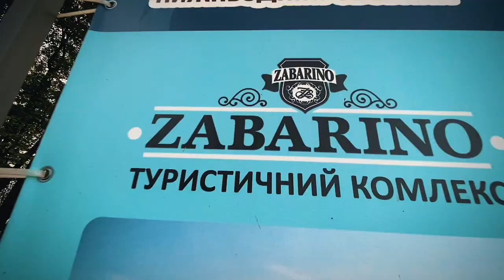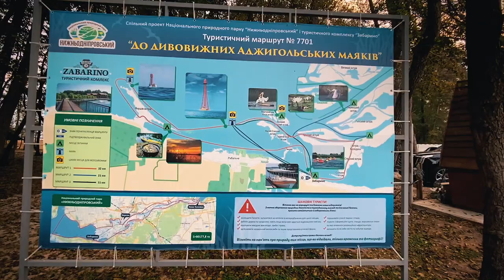Утопили Maverick под крышу! Экипаж еле выбрался. Спасательная операция. Олешковские пески.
Мы утопили Maverick под крышу! Экипаж еле выбрался.
Сегодня мы приехали в Олешковские пески.

Приехали и расположились в туристическом комплексе Забарино. База для активного отдыха, экстремального спорта, путешествий по Херсонской области.
Путешествуя по Олешковским пескам мы любовались потрясающими видами моря, барханов, степей, неба.

Побывали на розовых соленых озерах. Варили сосиски и готовили вкусную еду на гриле OGrill.

На багги Игоря и Влада Maverick X3 сломался кулер и чтобы двигатель хорошо охлаждался, приходилось ехать со скоростью 120-130 км/ч по пересеченной местности. На одном из поворотов согнулся рычаг переднего колеса. Но на этом приключения не закончились. Игорь встретил местного жителя и предложил покататься на багги, на котором они благополучно перевернулись. Жигулями, тросом поставили на колеса Maverick X3 и поехали дальше. В конце концов багги Maverick X3 утонул. Ребята успели отстегнуться и выбраться из воды. Четыре часа в мокрой одежде ждали спасательную бригаду ночью. Вот такой экстремальный спорт!

Мы очень благодарны всем спасателям и тем кто доставал из воды нашу аппаратуру. Огромное спасибо за выручку!

Следующее видео от Павла Щебетенко будет из Черкасс. Где мы будем уже через неделю.

А так же прими участие в РОЗЫГРЫШЕ сертификата на 2500 гривен.

УСЛОВИЯ РОЗЫГРЫША:
3. Под последним постом на страничке @quadrock_kiev отметить двух друзей.

Розыгрыш проведём в прямом эфире на страничке Instagram @quadrock_kiev

Мобильный газовый гриль O-GRILL.
(скидка действует на все товары, кроме баллонов при оформлении заказа через корзину сайта)